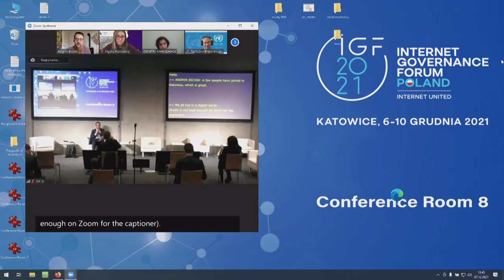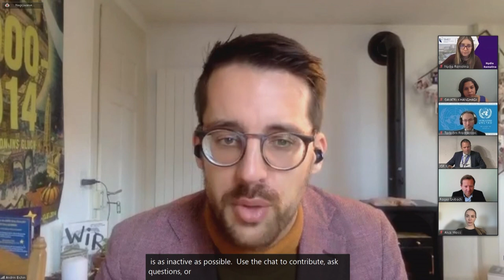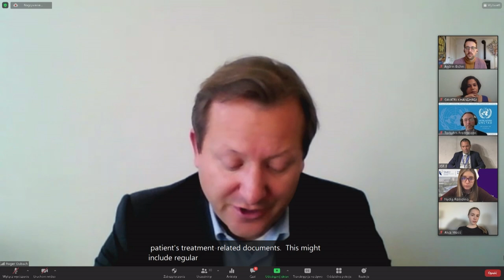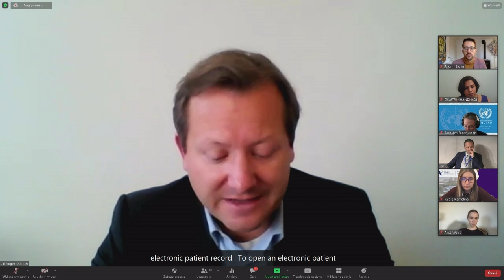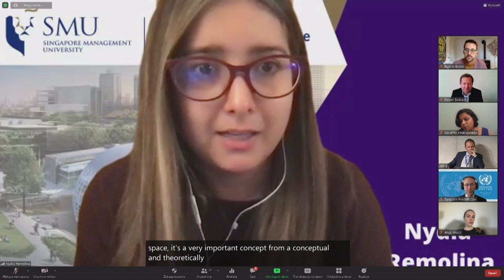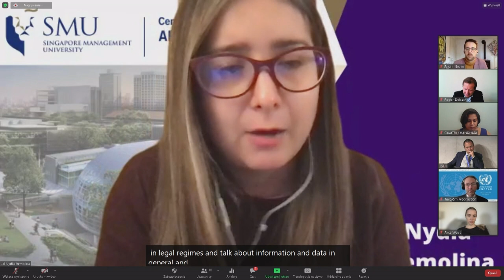IGF 2021 - Day 1 - Conference Room 8 - Digital self-determination: next steps